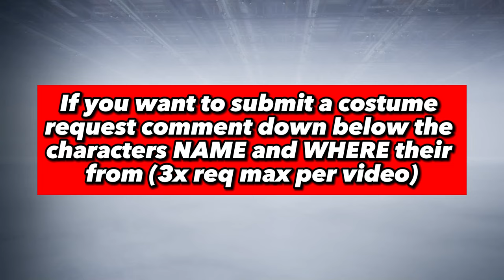I MAKE TEKKEN 8 Viewers Customizations 3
This is another customizations video, with viewers requested customizations with my inspired look and twist. Hope yall enjoy this video if you want me to make an outfit and showcase it in a video let me know in the comments below and its max 3 requests per video and If I think the custom may not be very good I'll only showcase the best ones, also if your custom/s are not yet showcased they will eventually be there in future videos, I have long list of requested of customs so please stay patient. Thank yall for the support and I hope you guys enjoy this weeks video

LINK TO TUTORIAL VIDEO COMING SOON  -